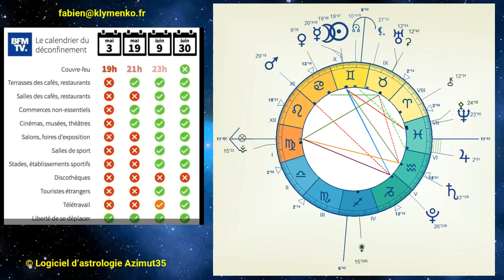LA NOUVELLE LUNE EN GÉMEAUX DU 10 JUIN 2021 AUX LUMIÈRES DE L'ASTROLOGIE ♊ (ÉCLIPSE SOLAIRE TOTALE)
klymenko.fr